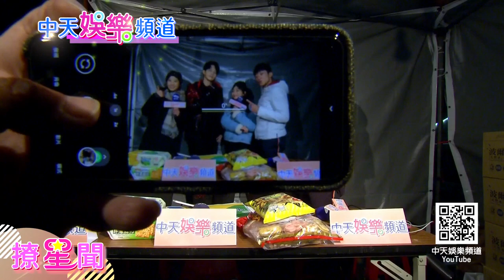【撩星聞】新竹美男 張庭瑚 戲劇轉戰當歌手